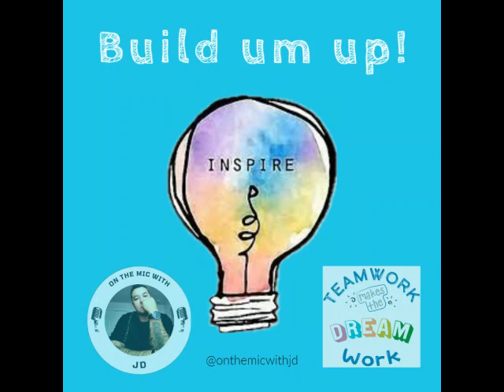Build um Up (Team Building)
On this episode, we will be talking about how to build up a successful team. We will dive into some basic framework on how to "Build um Up!" If you use these five basic concepts, you will be on your way to winning! Mission, Goals, Roles and Responsibilities, Norms, and a Decision Making Process.